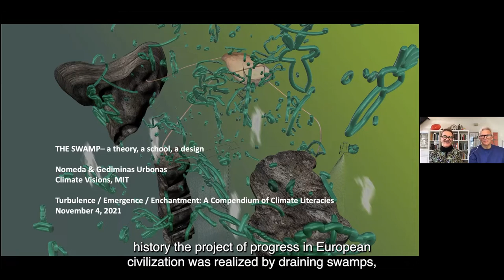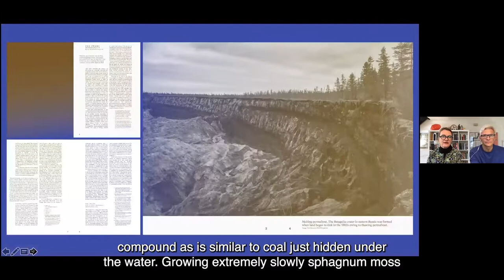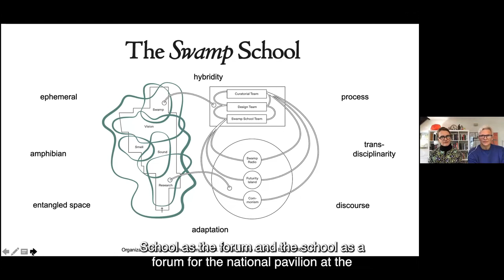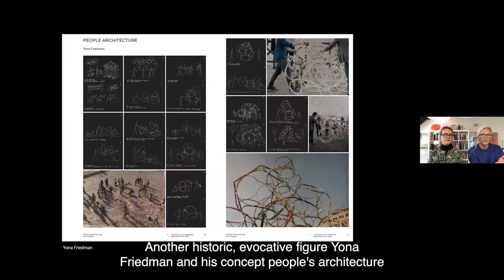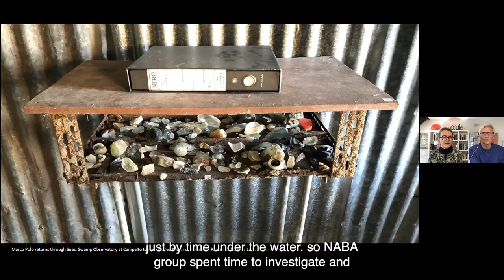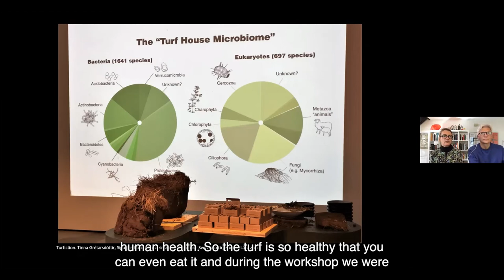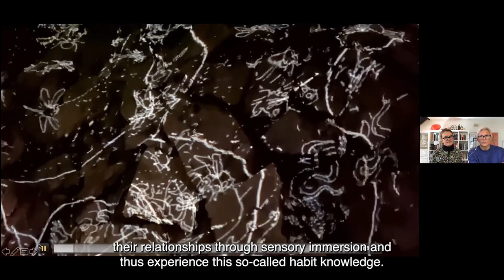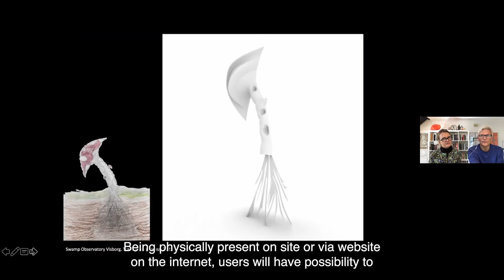The Swamp - a theory, a school, a design, Nomeda & Gediminas Urbonas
The Swamp - a theory, a school, a design, Nomeda & Gediminas Urbonas . Emergence : A Compendium of Climate Literacies.

We are thrilled now to share the digital version of the 'Compendium of Climate Literacies', in podcasts and video formats.

The experimental intensive/symposium ‘Turbulence / Emergence / Enchantment: A Compendium of Climate Literacies’ took place at Cove Park between 4-7 November 2021 and was organised in partnership with the Centre for Ancient Environmental Studies and Professor Jason König at the University of St Andrews, London-based curator Lucia Pietroiusti, TBA21-Academy and Markus Reymann, and the School of Classics and the College of Arts and Humanities (Environmental Humanities Research Strand) of University College Dublin and Dr. Giacomo Savani. The symposium was made possible by funding from Arts & Business Scotland: Culture & Business Fund. Thanks to the Green Art Lab Alliance for their support and friendship.